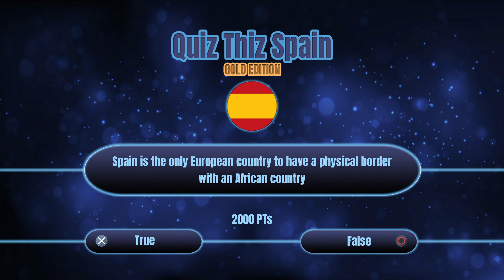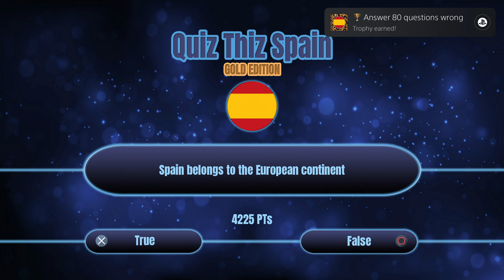Quiz Thiz Spain: Gold Edition - Walkthrough | Trophy Guide | Achievement Guide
0:00 Answer 20 questions correctly - Answer 20 questions correctly
0:21 Answer 20 questions wrong - Answer 20 questions wrong
0:28 Answer 40 questions correctly - Answer 40 questions correctly
0:34 Get 1,000 Points - Get 1,000 Points
0:40 Answer 60 questions correctly - Answer 60 questions correctly
0:46 Answer 40 questions wrong - Answer 40 questions wrong
0:52 Answer 80 questions correctly - Answer 80 questions correctly
0:58 Answer 60 questions wrong - Answer 60 questions wrong
1:04 Answer 105 questions correctly - Answer 105 questions correctly
1:10 Answer 80 questions wrong - Answer 80 questions wrong
1:16 Answer 105 questions wrong - Answer 105 questions wrong
1:25 Quizmaster Spain - Collect all other trophies.

Quiz Thiz Spain: Gold Edition Walkthrough, Gameplay, Trophy Guide and Roadmap, Achievement Guide and Roadmap, 100% Walkthrough, No commentary, Platinum Guide, Platinum Walkthrough, 1000G.